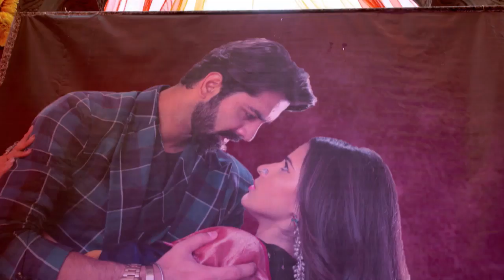MS 4 07